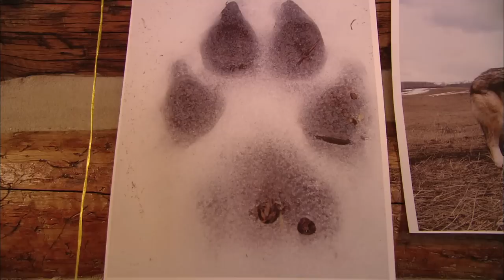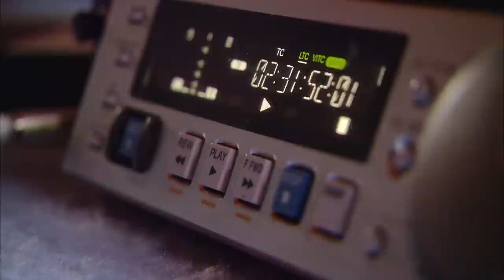Finding The Secretive Wolf In The Sawtooth Mountains | Our World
Ray Mears follows some of the world's most dangerous and beautiful wildlife. In this episode, he visits the magnificent Sawtooth mountain region of central Idaho, which is a prime habitat for the notoriously secretive wolf. Ray tracks a large pack of these incredible predators, but he has only ten days before wolves are taken off the state's endangered species list and become prey to be hunted by humans.